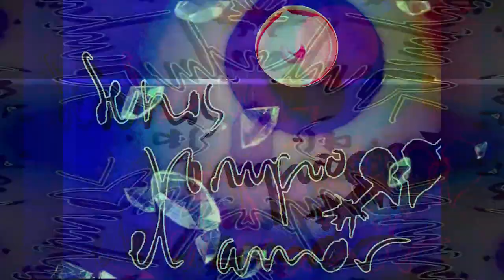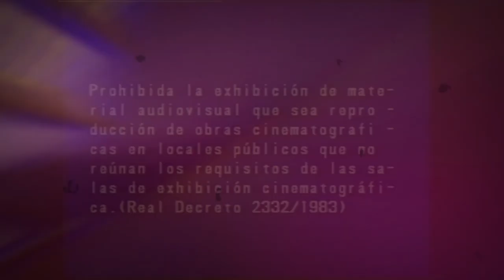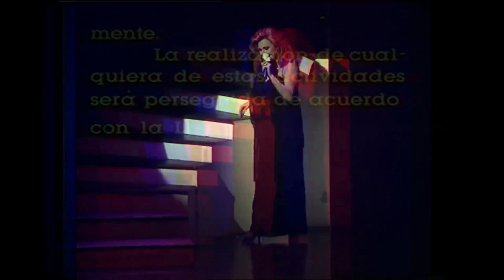Se nos Rompio el amor | Dark Nikky x 6Six6 x Rocio Jurado | Trap Remix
· Track title: Se nos Rompio el Amor . ( Original Mix ).
· Music Composer / Producer: 6Six6 X Dark_Nikky .
· Lyrics : RocioJurado .
· Style: Trap Dark Chill Ambient hardTrap Hd ...
· Publication date: 02/15/2020.
· Record label: Utopia Records.
· Creator / Editor of the video: 6Six6 ft Dark Nikky.
· Music production software: Fl Studio 20.
· Visual production software: Filmora 9.

❤️Hello family, thank you very much for the support you offer to my channel, I am very happy😃 to share my music with you all around the world. I promise that I will continue to improve for you. Have a nice day my Ytube family 🙏blessings.🙏

Utopia Records.

6Six6 x Dark Nikky.